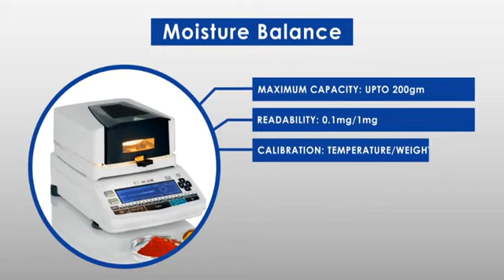ACZET Moisture Analyzer - Introduction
ACZET's Moisture Analyzer comes in range of capacity of 50g, 120g, 200g.

Product Features :
1. Memory of each moisture determination.
2. Password Protection
3. Relaibility
4. Method Wise
5. Batch Wise
6. Brilliant Monotech sensor with analytical precision
7. Ultra-Fast Uniform Heating

Thanks and Kind Regards/  مع أطيب التحيات
Swapnil Jagtap
Regional Sales Engineer (MEA)
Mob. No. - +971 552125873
ACZET Instruments LLC
Deira-Dubai, U.A.E.